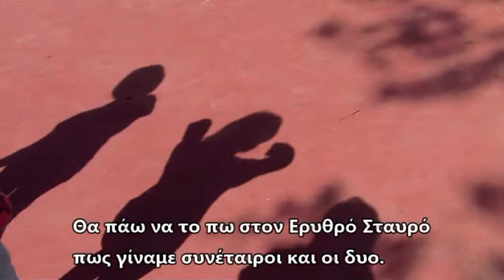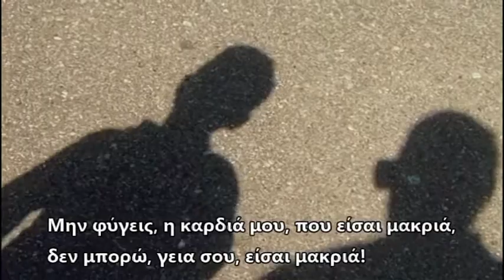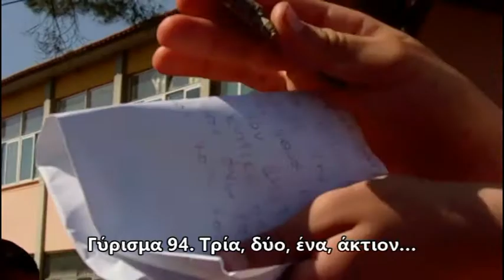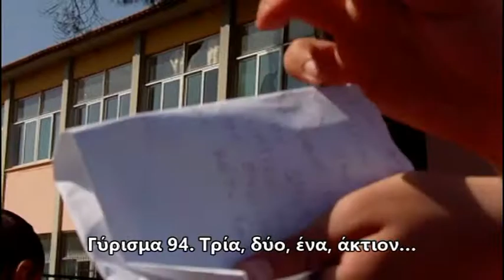9. Σχολική Ζωή. ΠΡΟΣ ΚΑΒΑΣΙΛΑ ΗΛΕΙΑΣ (9/9).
9. Σχολική Ζωή. ΠΡΟΣ ΚΑΒΑΣΙΛΑ ΗΛΕΙΑΣ (9/9).

Τμήμα από το ντοκιμαντέρ "Προς Καβάσιλα Ηλείας".

Μια παραγωγή του Δημοτικού Σχολείου Καβάσιλα Ηλείας.